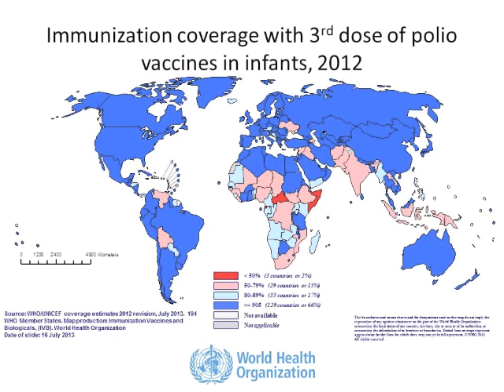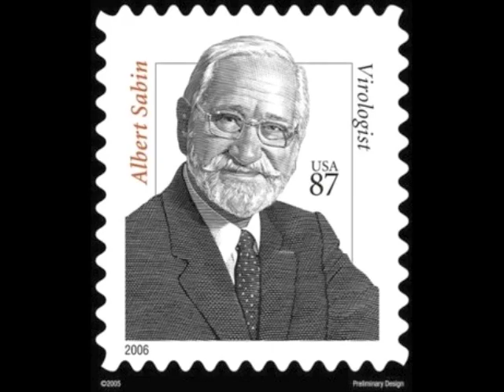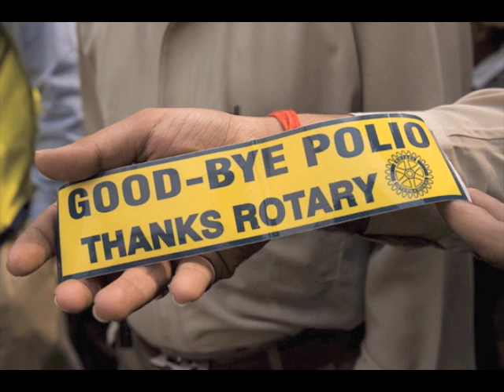Through The Centuries (Song For Rotary)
This song was written to help promote the work of Rotary International in the continuing effort to completely eradicate polio worldwide. Polio has been 99% eradicated and the final push is on to finish the task. The song will be released on itunes etc as a single download on March 1st 2014 and ALL profits will go to Rotary International via the Rotary Club of Canterbury Sunrise in Kent, England.